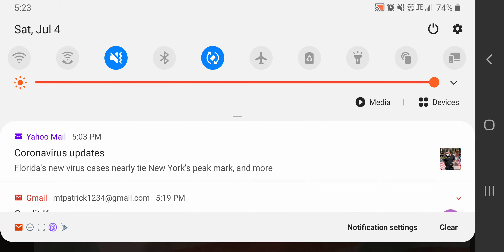Mitchel Walks and Gets To 3rd With BW VS Optimist